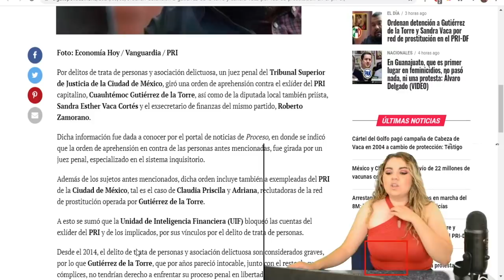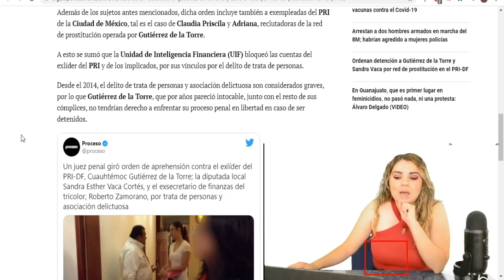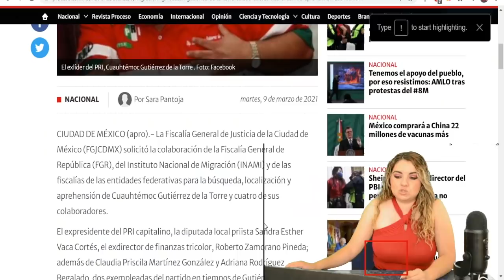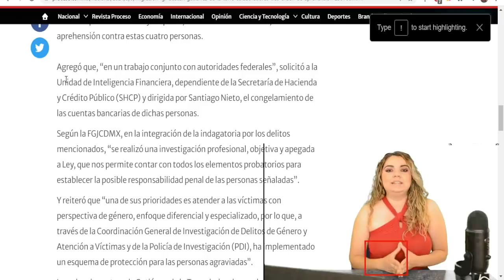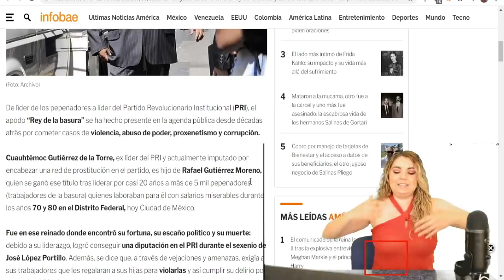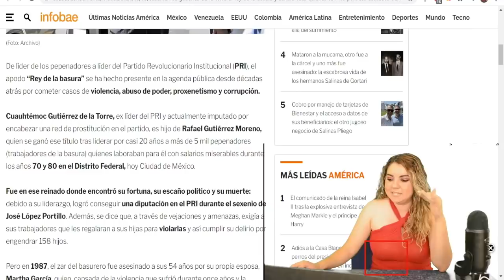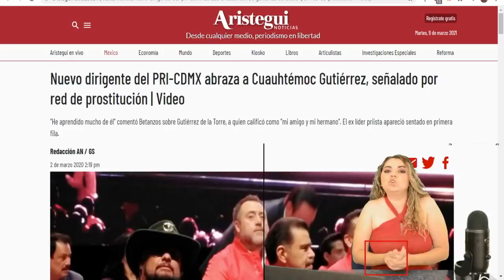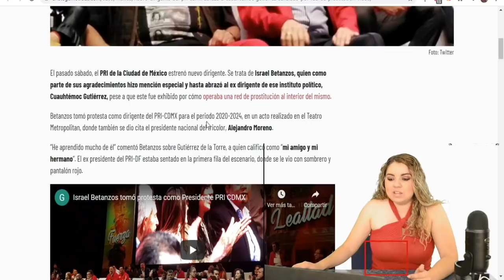¡ACABA DE PASAR! Van Por Cabecilla Del PRI; Revelan Pr0sti Catálogo Usado Para Campañas